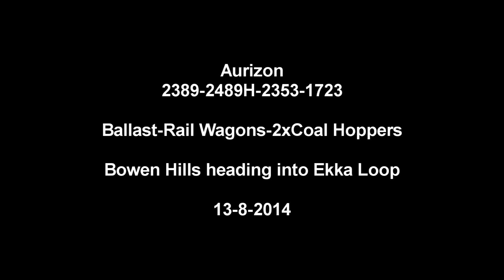Aurizon 2389 2489H 2353 1723 Mixed Consist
Aurizon 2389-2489H-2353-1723 hauling ballast hoppers, rail wagons and 2 coal hoppers. Bowen Hills heading into the Ekka Loop.

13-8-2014